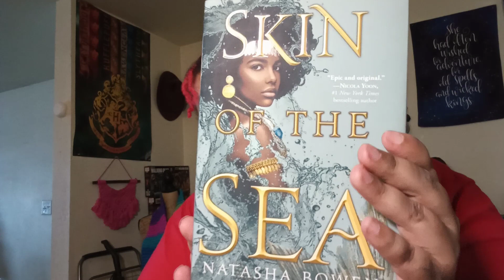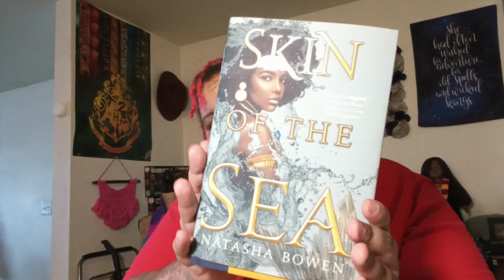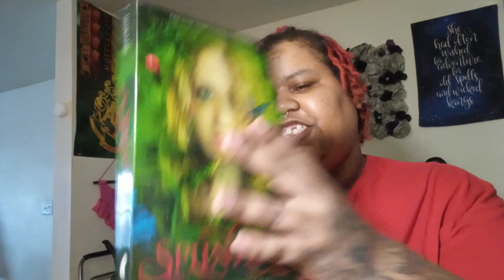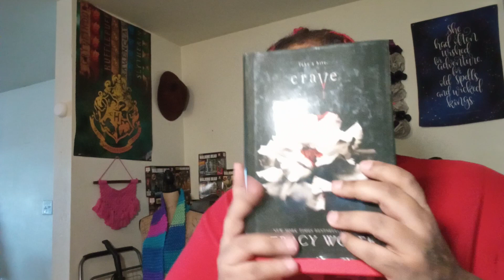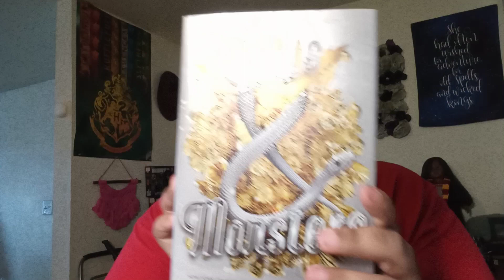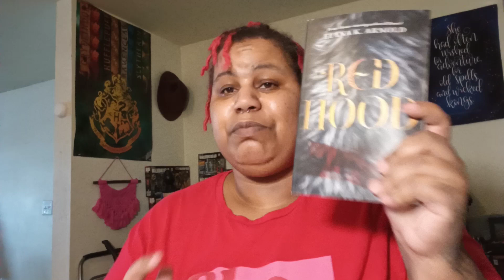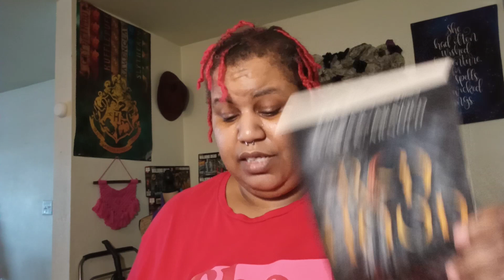Book Outlet Haul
I'm on Instagram as @kenyaddacreates